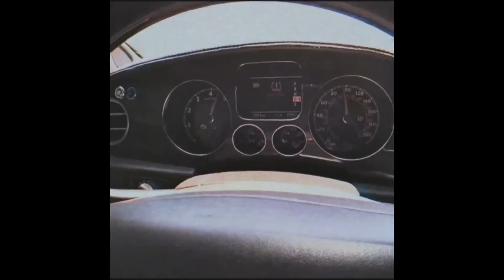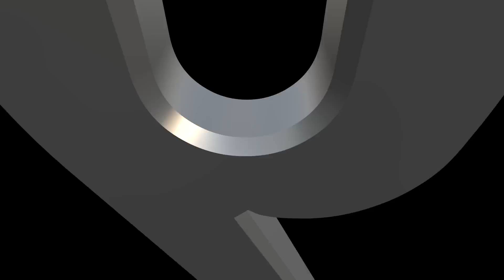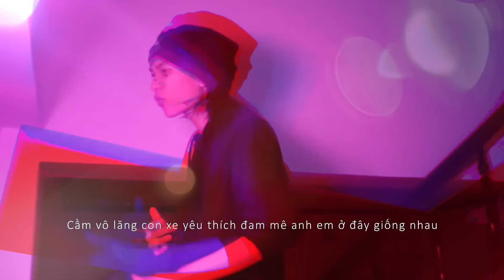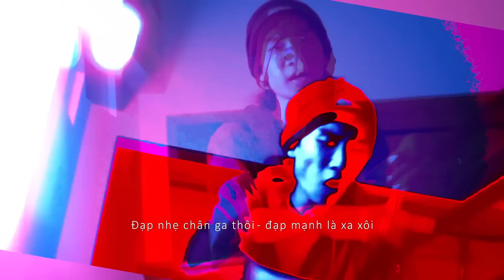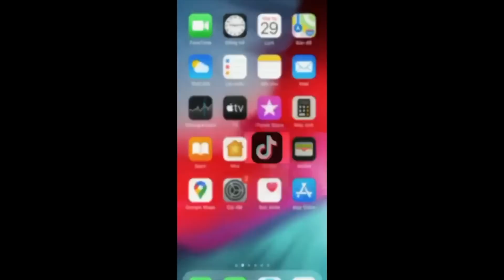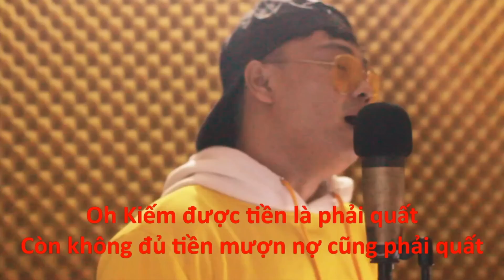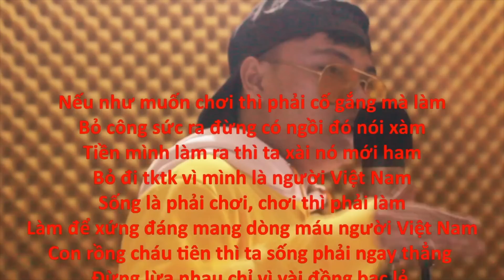Top 10 Bài Thi Sống Vì Đam Mê - Tyler Ngo